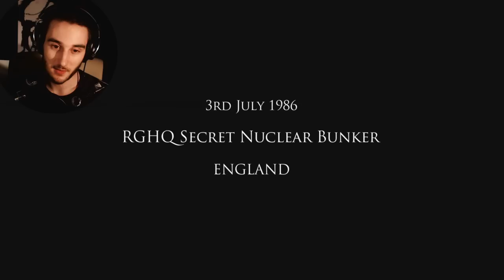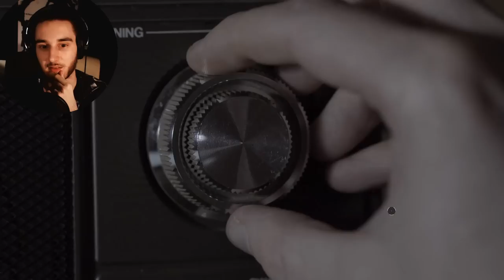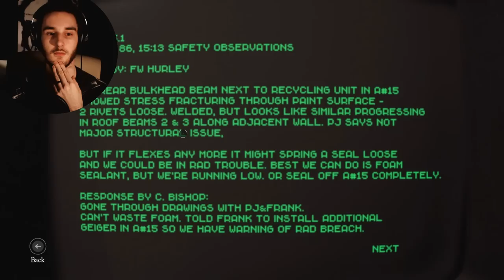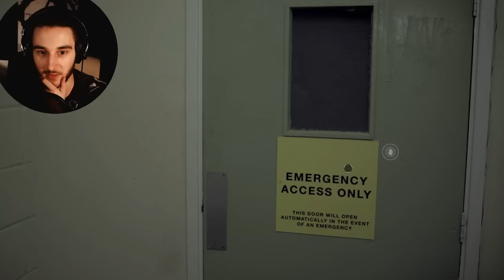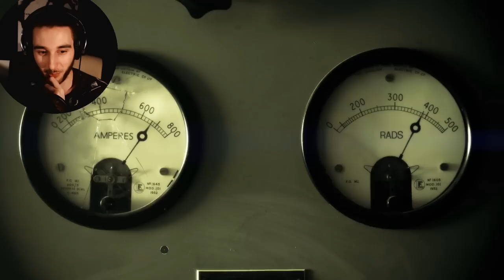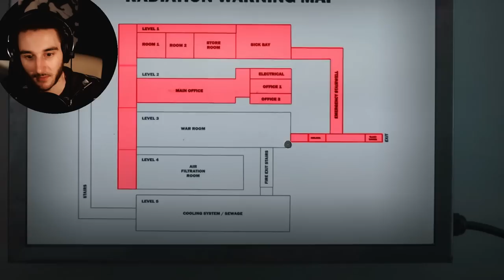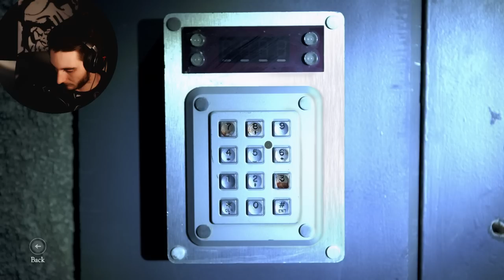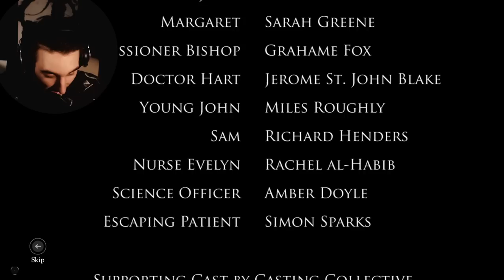Real life Horrorgame - The Bunker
THE BUNKER - REAL LIFE HORROR GAME - DAS KOMPLETTE SPIEL!
Let's Play The Bunker - Full Horror Game - Deutsch/German - Indie Horror Gameplay Playthrough

Corrupted 2017